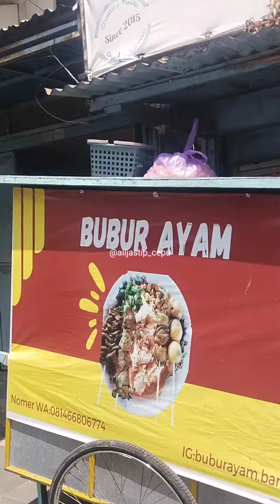Review buryam khas pemalang by buryam bang sirun